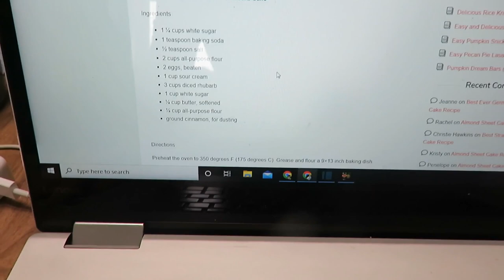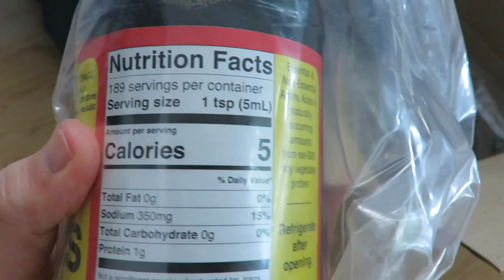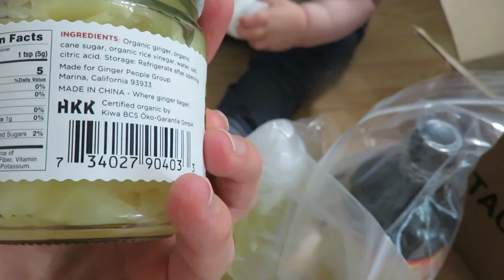Homemaking as a new stay at home mom! | Vlog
Hello everyone!  Today I am bringing you along with me on this day in the life as a stay at home mom.  We get to do some homemaking, baking and gardening today so I hope you enjoy coming with me today!!

Dryer Balls

Howard Butcher Block oils

Hope Unfolding - Grace filled truth for the mommas heart

About me:
I am a small town music teacher who enjoys all things simple and thrifted living, motherhood and homemaking!  My family consists of a wonderful husband, Blaze, and little baby girl and our dog, Maggie.  I enjoy sharing my simple life with all of you and glorifying the Lord in the process.

200 East Park Ave.